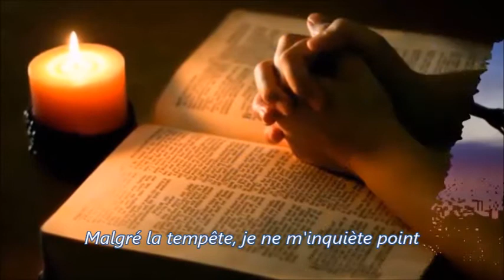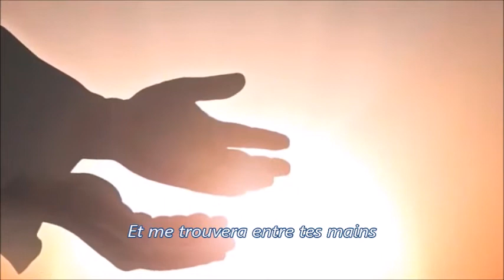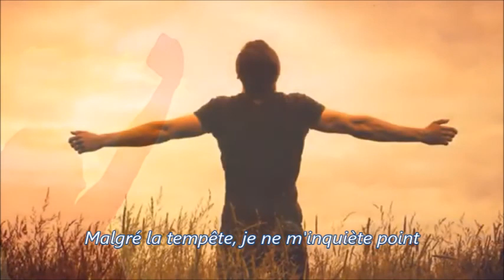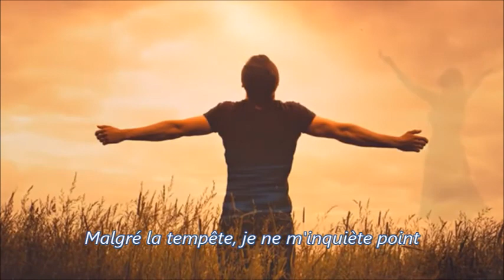Entre tes mains